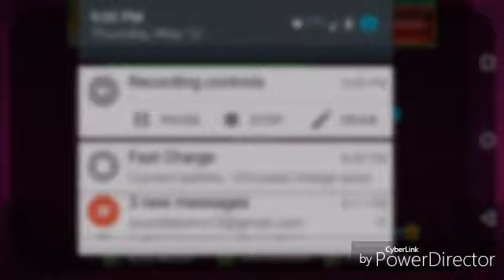Geometry Dash #2 Back on Track Part 1/2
Today like in the last video we play Geometry Dash, but this time we attempt to complete Back On Track multiple times, but fail with dispair. All That Means Is That I'm Gonna Have to Make a Part 2, and possibly a Part 3.